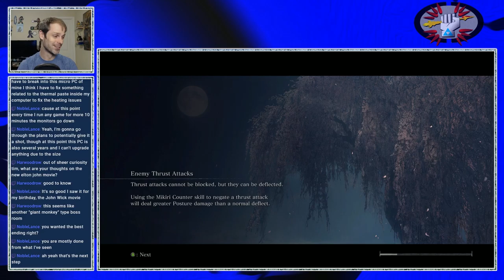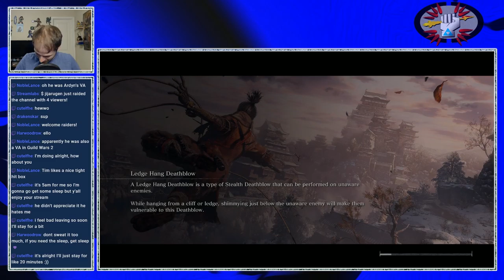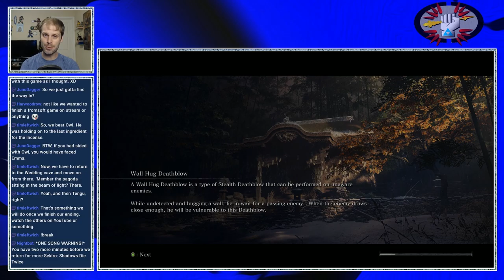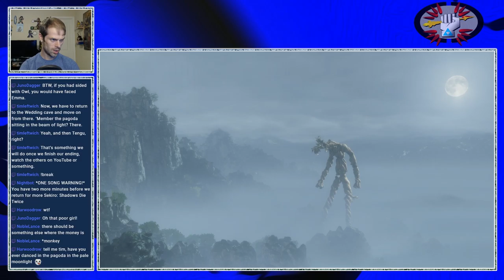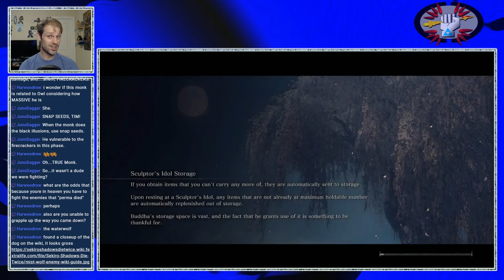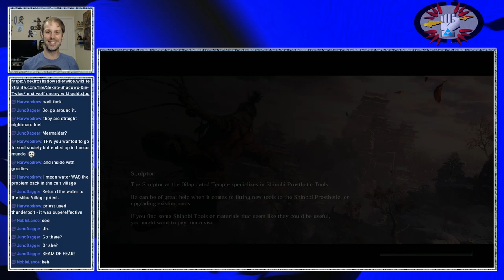Sekiro: Shadows Die Twice [FULL PLAYTHROUGH] - 10. Fountainhead Palace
Shadows may die twice, but Wolf will die many more times than that! Join us in our journey through the Sengoku period of Japan, all to protect the life of the Little Lord. Recorded in front of a live internet audience on May 25th, 2019.